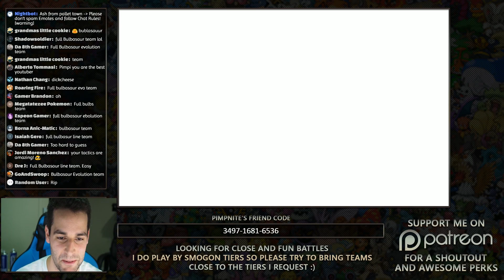THE MOST EPIC POKEMON BATTLE COMEBACK EVER!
This was a pretty Interesting battle, the tide of the battle sways!
Still working on my latest theme team looking like tommorow :P